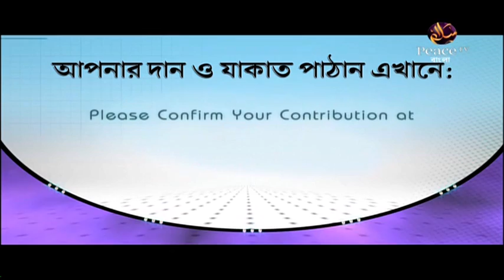৯০. আসুন কুরআন দিয়ে জীবন গড়ি। শাইখ আব্দুর রাহমান মাদানী। পিস টিভি বাংলা